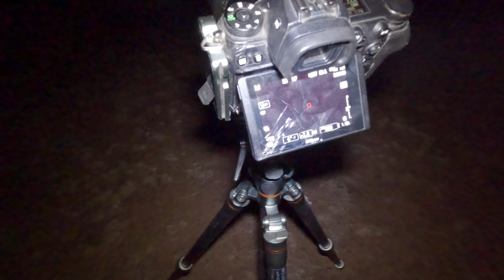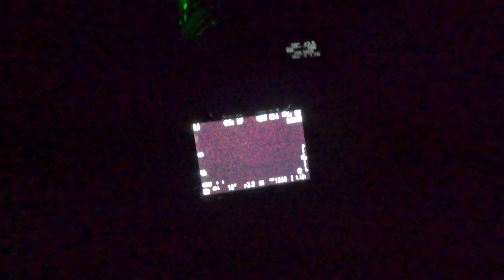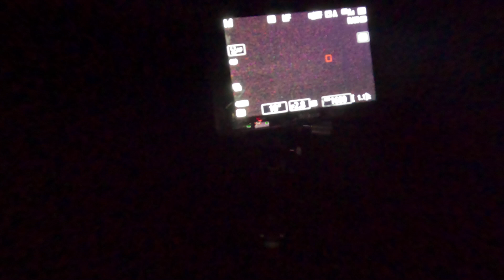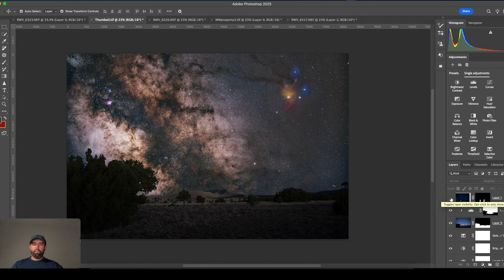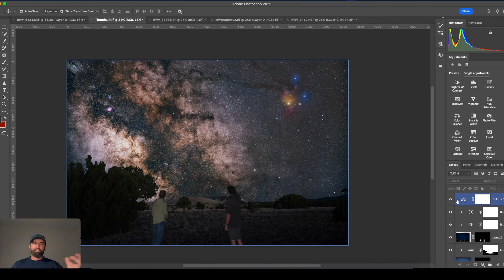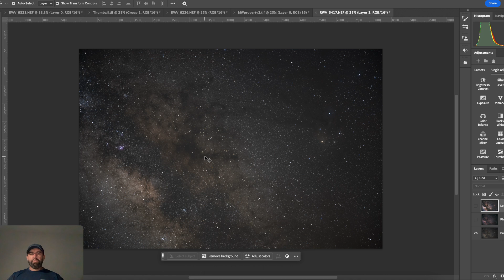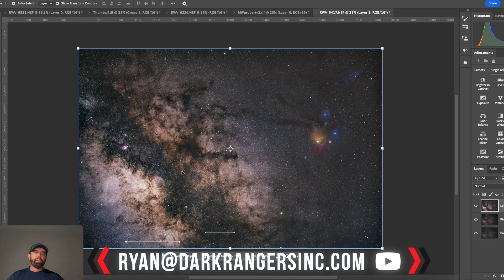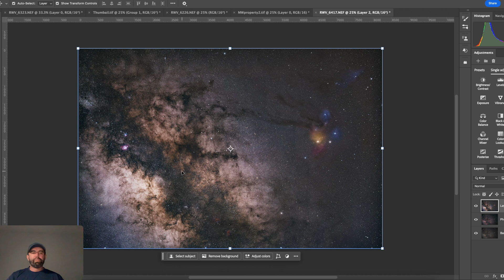DRI Remote Observatory Coming Soon!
Exciting news for the channel we have land purchased and are getting plans ready to build our first of hopefully several buildings to host YOUR telescope in the near future.  The sky conditions are incredible and soon you'll be able to park your rig under some of the best skies in the southwestern United States.

Join our growing Community for additional help and support including 1 on 1 time.

Official Scope Partner of the Channel – Mention me in the Notes at checkout and get a FREE 1-hour 1 on 1 processing coaching session.

Full Length Photoshop Tutorial!:  Take your data to the next level!

Gear: please use these links!
Main Rig:
Stellarvue 140SVXT
Losmandy G11

Second Rig:
Stellarvue SVX102R
QSI 760